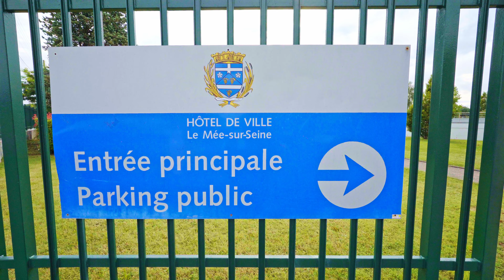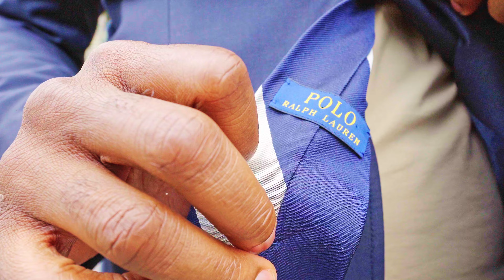MARIAGE YVIE & EULOGE 1 ( Part One )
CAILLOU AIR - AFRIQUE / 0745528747